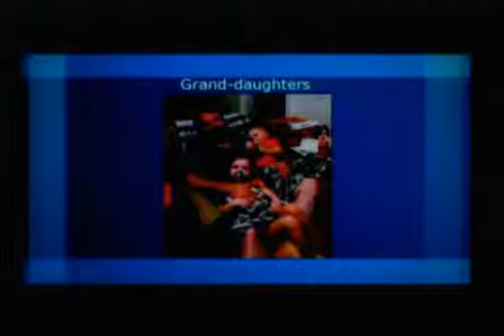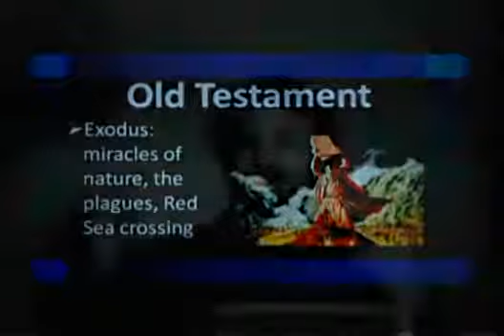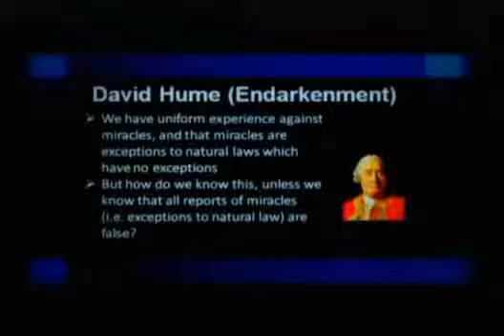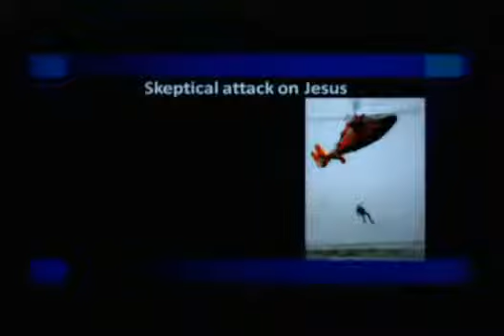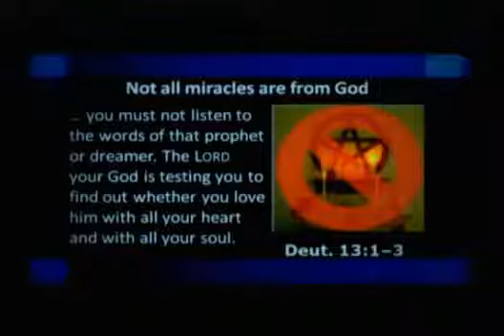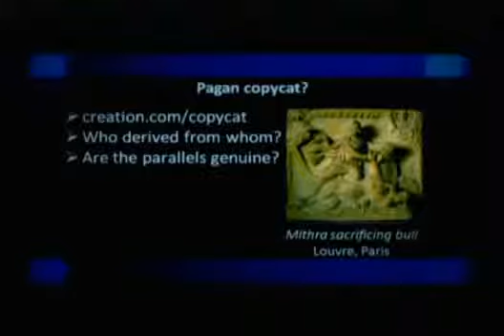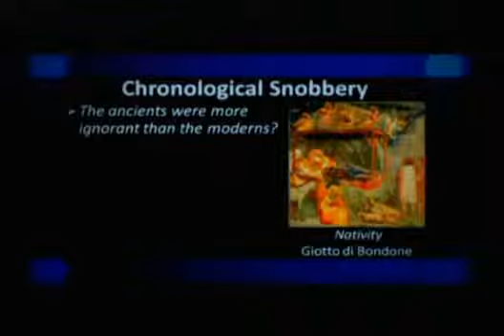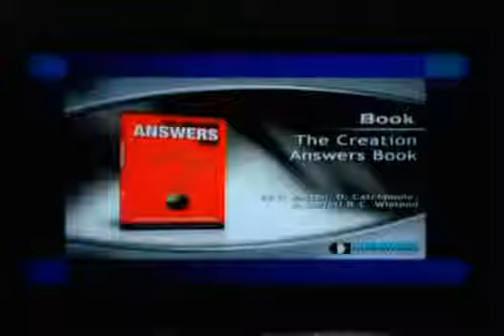Are Miracles Scientific · Dr Jonathan Sarfati